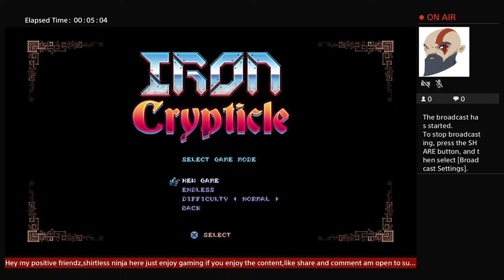Iron crypticle playthrough pt1